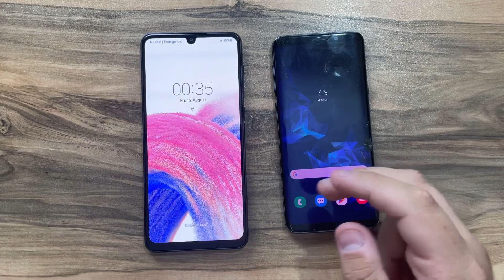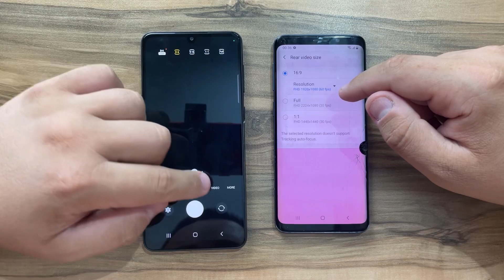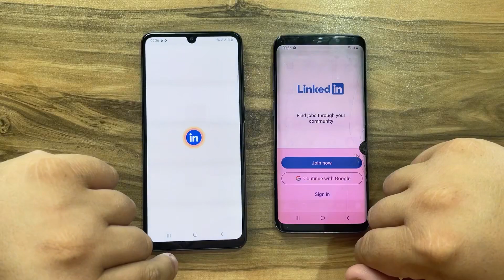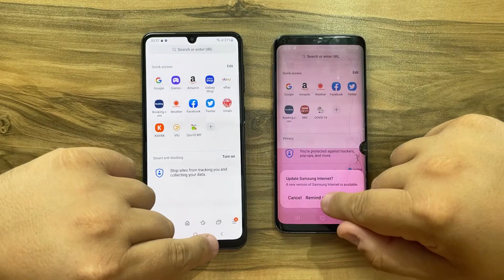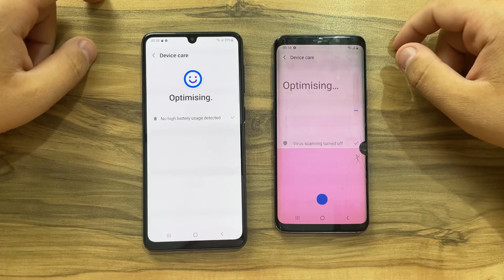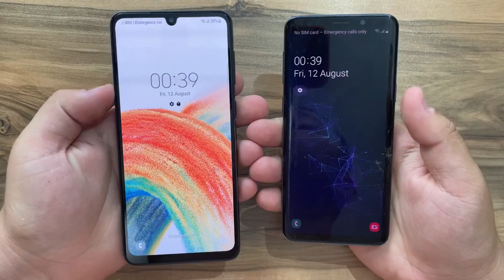Samsung Galaxy A33 vs Samsung Galaxy S9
Buy A33 5G,